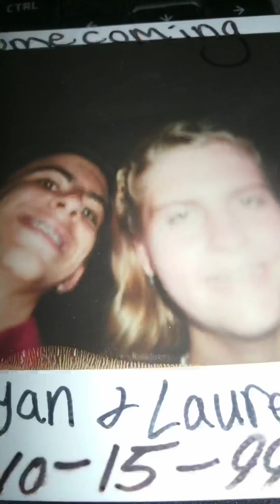TBT:I was almost homecoming queen!